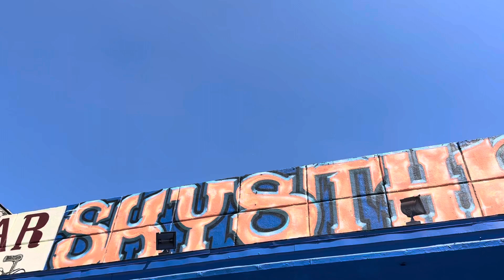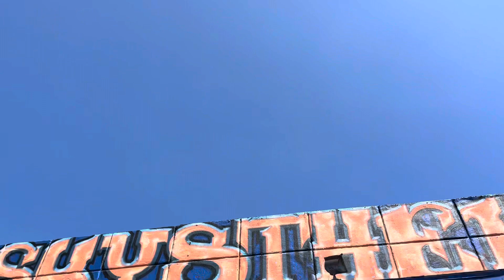Catch The Flyby’s? (UFO’s)